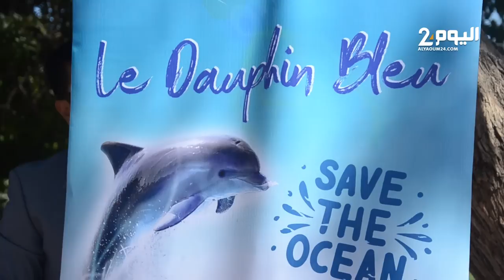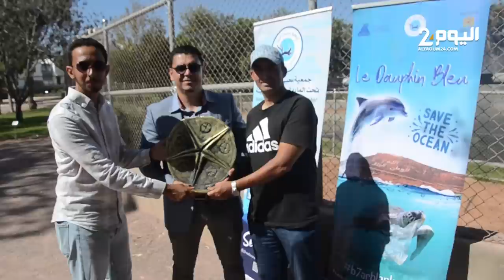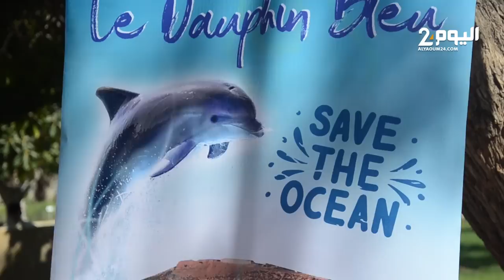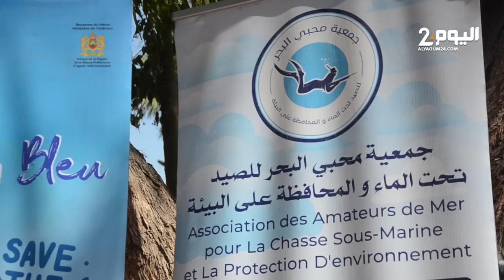مشروع الدلفين الأزرق بأكادير يحصل على جـائزة لالة حسناء للساحل المستدام